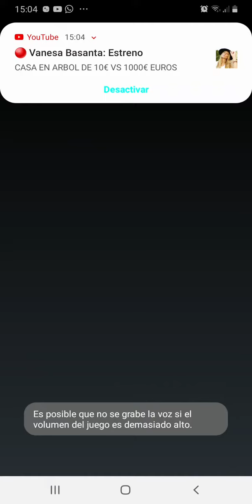30 de julio de 2021